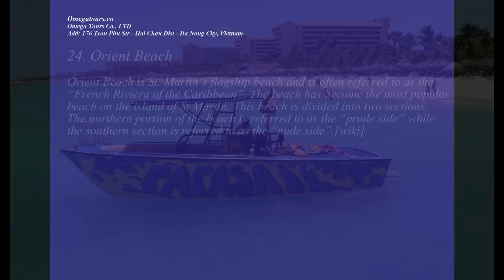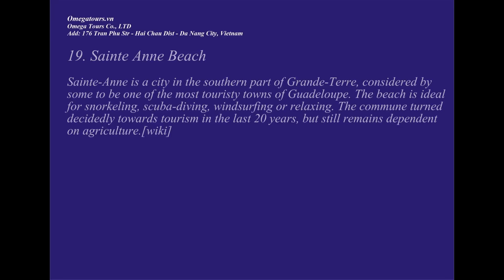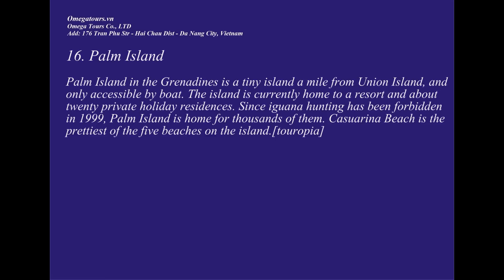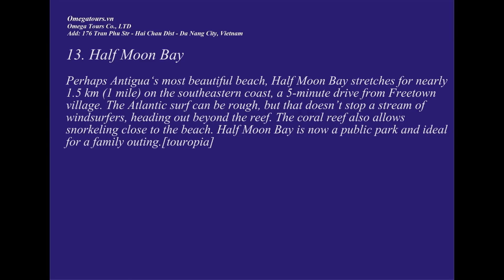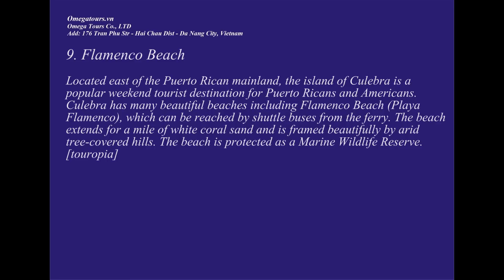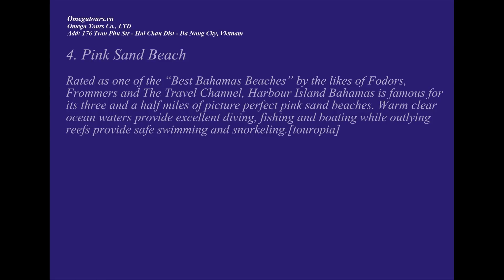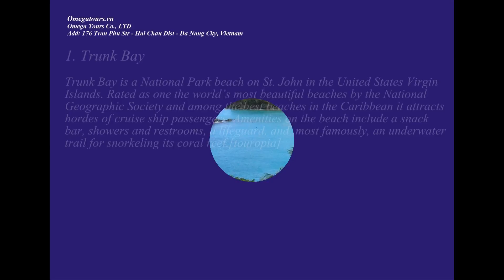25 Best Caribbean Beaches - omegatours.vn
Video created by Bynn Du
Caribbean Beaches Video: 25 Best Caribbean Beaches, Beautiful Beaches in Caribbean

Thank For Creative Commons of Authors:
Photos Credited:
25. Palm Beach
24. Orient Beach
23. Punta Cana
22. David Kirsch
21. Playa Paraiso
20. Reduit Beach
19. Sainte Anne Beach
18. Seven Mile Beach
17. Shoal Bay
16. Palm Island
15. Grace Bay
14. Placencia
13. Half Moon Bay
12. Pink Beach
11. Los Roques
10. Varadero
9. Flamenco Beach
8. White Bay
7. Crane Beach
6. Les Salines
5. Grand Anse
4. Pink Sand Beach
3. The Baths
2. Englishman's Bay
1. Trunk Bay